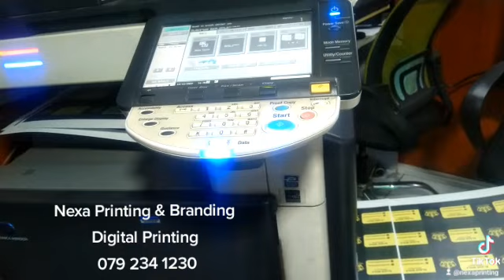HIGH QUALITY DIGITAL PRINTING SERVICES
Posters, Business Cards, Fliers, Vouchers, Profiles, Certificates, Food menus, Brochures, etc